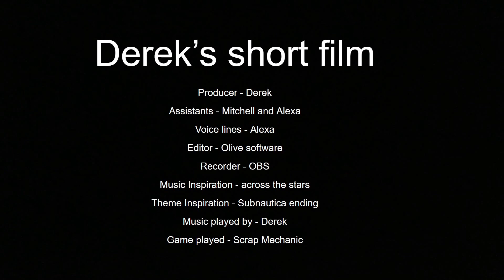Distance (A love short story)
Scrap Mechanic Tragedy Short film